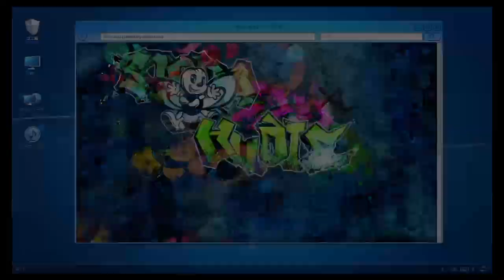Digimon Story Cybersleuth Hackers Memory: Episode 8: Aye Kayaba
I stream every day on Twitch so leave a follow to be notified when I go live!